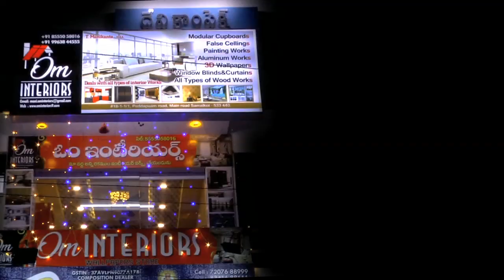Interior showroom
*Looking for the Interiors to your Dream home within your Budget?*
Om interiors Help you to get it done ..
We are Giving Best Offers
 *Modular_cupboards*
*POP CEILINGS & PAINTING WORKS*
*ALUMINIUM WORKS*
*3D WALLPAPER*
*VINAL FLOORING*
*ARTIFICIAL GRASS*
*DECORATIVE ITEMS*
 *We offer Quality Wallpapers at reasonable prices*
If you Looking for the Interiors to Your home  it's a Right time ..
T.Manikanta
 *OM INTERIORS (Best price & Best quality)*
Door No:18-1-1/1 Devi complex, 1st floor, shop no:2, beside MRF tyre showroom, peddapuram road, Samalkot, Andhra Pradesh, India
Our Theories:-
"The absolute fundamental aim  is to make money out of satisfying customers".,

 *Note - Our Service Available only for East Godavari district location and This offer Valid till few days only*
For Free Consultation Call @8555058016